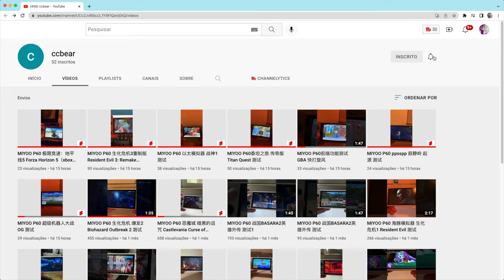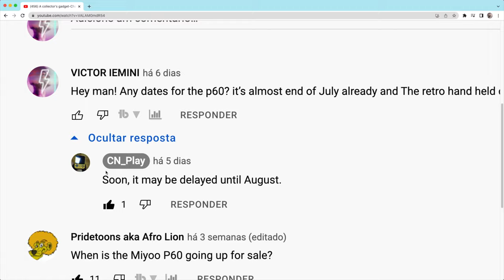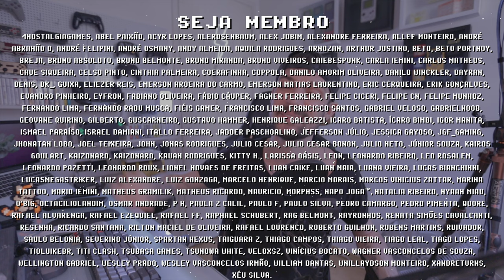Miyoo P60 rodando GOD OF WAR de PS2 ! P60 É O MENOR PlayStation 2 Portátil do mundo!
Miyoo P60 é um console portátil pequeno, potente e custo-benefício, capaz de rodar PS2 e GameCube por um preço competitivo, pelo menos é isso que uma das melhores marcas de consoles portáteis, Miyoo, promete. Com ótima qualidade de construção e um preço acessivel, o Miyoo Mini tornou-se uma sensação entre os retro gamers e a comunidade de consoles portáteis, agora seu sucessor, o Miyoo P60, está prestes a ser lançado com grandes expectativas. Segundo esses vídeos do canal @ccbear2008 , o Miyoo P60 será capaz de rodar God of War de PlayStation 2 e Game Streaming de um Xbox Series X. Qual console portátil você está de olho nesse final de 2022? Miyoo P60 ou Retroid Pocket 3? Me conta nos comentários e se inscreve para ficar por dentro das novidades =]

// Links Úteis
► Loja Oficial Miyoo

// Caixa Postal
VICTOR IEMINI
78733
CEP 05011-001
SP/BRASIL